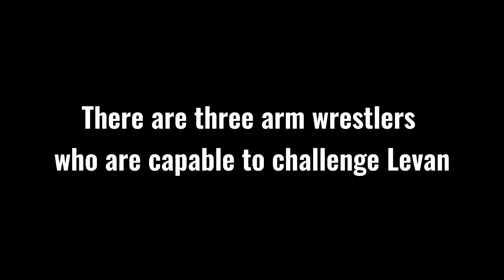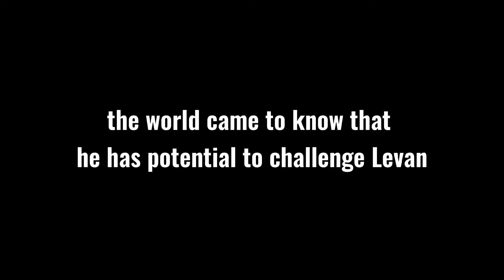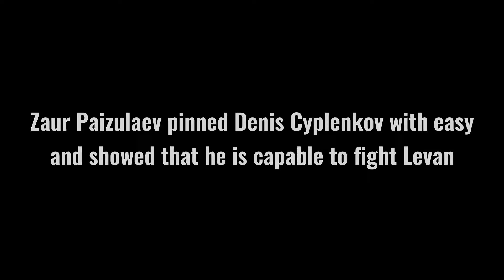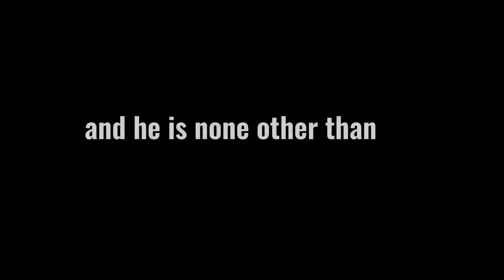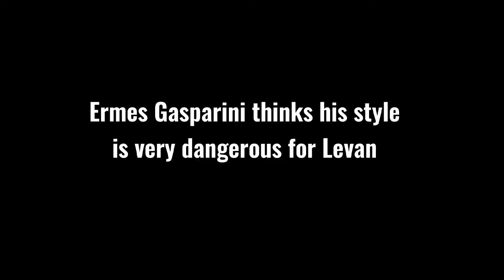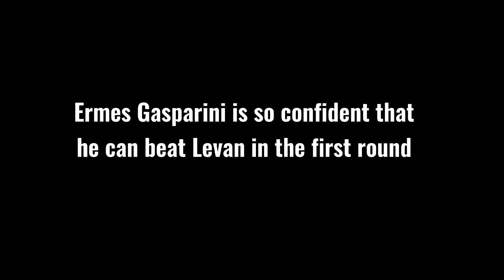THREE Arm wrestlers CHALLENGE LEVAN Saginashvili // They also want to fight with LEVAN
This video is featured about three arm wrestlers who are want to fight with Levan Saginashvili and they thinks they are capable to fight Levan Saginashvili.